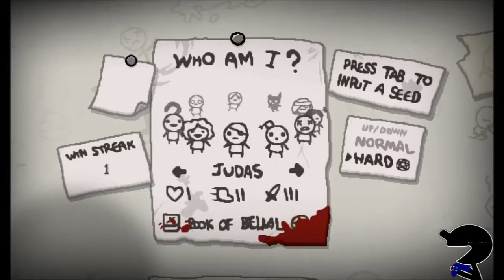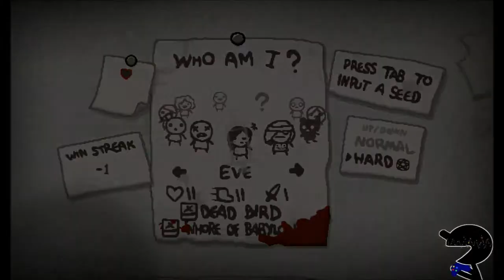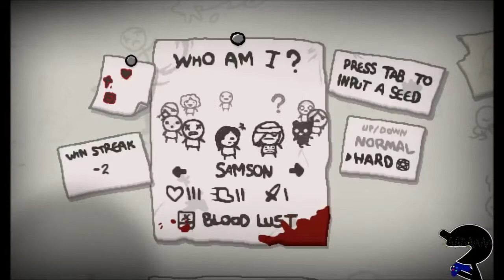Isaac's Log #074 - This is why I need more practice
Isaac's Log #074. I prove why I've chosen to do 2 Isaac videos in a week. Lazerus, Eve and Azazel.